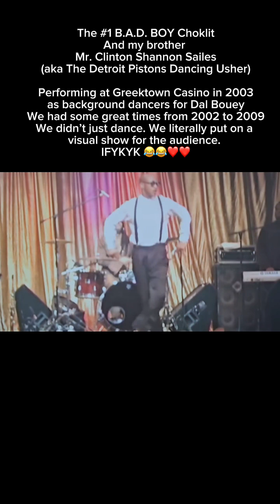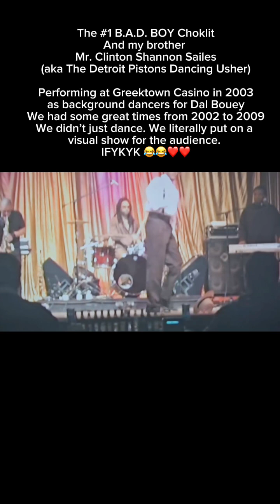August 16, 2024